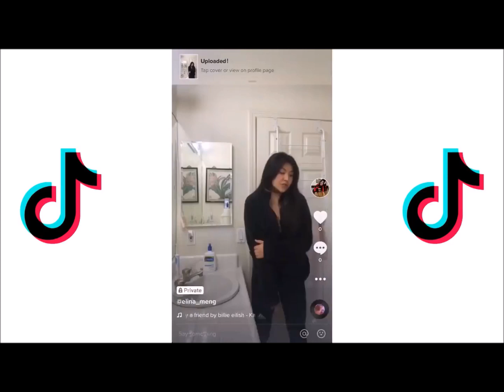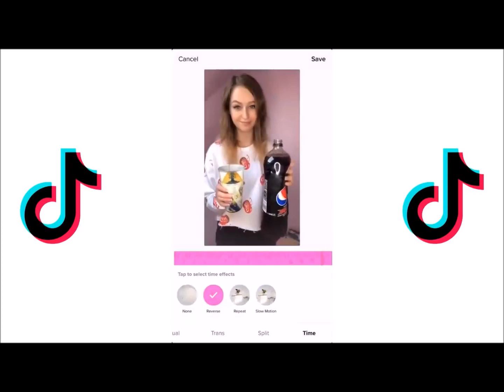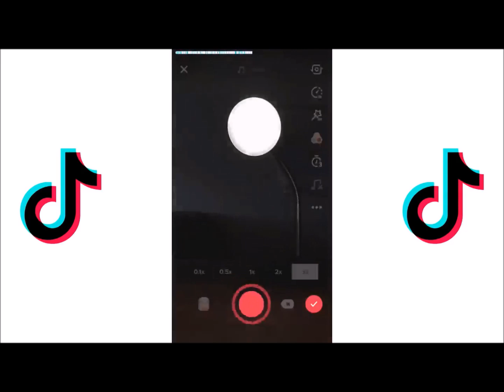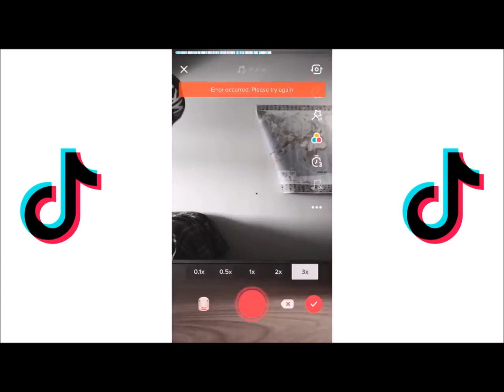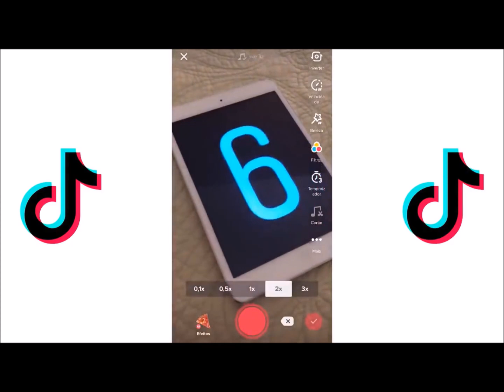Best of Tik Tok Tutorials 2019 #1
TikTok Tutorials 2019